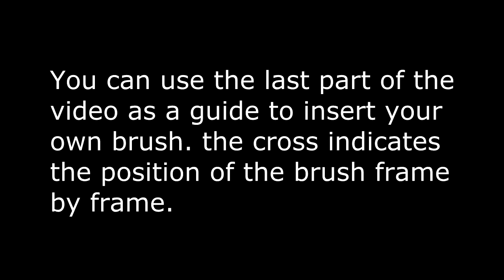color pencil H animation green screen